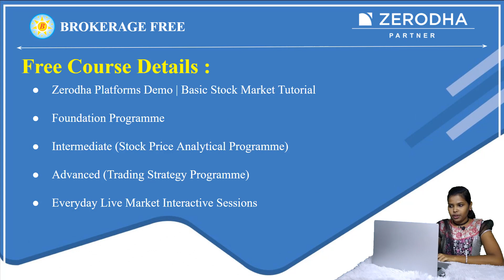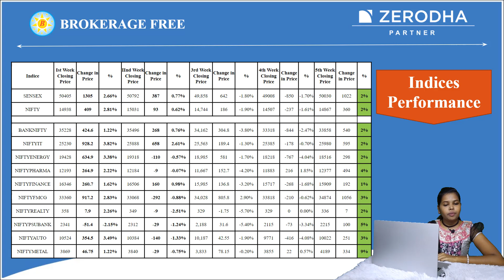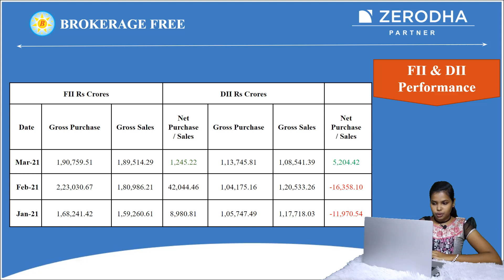Stock Market Weekly Analysis 29th Mar - 2nd Apr 2021 (தமிழில்)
Weekly Analysis 29th March to 2nd Apr 2021
Market Weekly Analysis in Tamil
Stock Market weekly Updates in Tamil
Indices Weekly Performances in Tamil
Top Stock performers in Tamil
Performing stocks Tamil
FIIs Data Tamil
DIIs Data Tamil
FIIs DIIs Feb data tamil